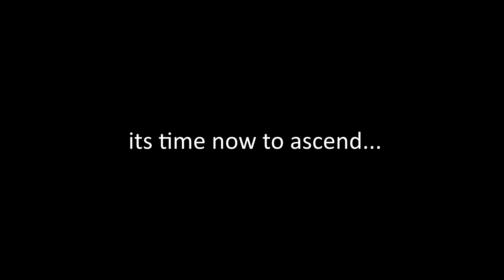Vizectimus vol 1 - Project Ascension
Still have alot of gearing to do!TG is awesome!hope you enjoy this short montage!